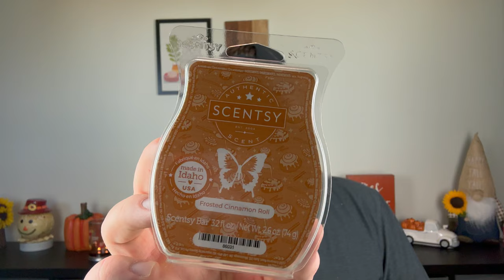END OF SEPTEMBER:EARLY OCTOBER EMPTIES | CANDLES, SCENTSY AND BEAUTY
In today's video, I talk about what I have been burning, melting, using up in the house and on my body during the month of September and the beginning of October. As always, thank you so much for all the love and support.

Drew